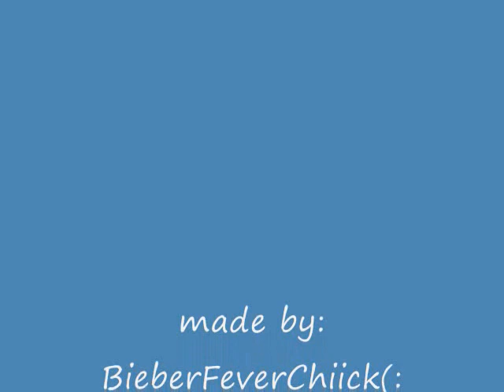A Justin Bieber Love Story, Summer Love♥ Ep. 86.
call up mr. brady, tell him leave the hair to the guy who sings BABY!♥
Courtney: *lays head on his shoulder* i cant wait to get married to you
Justin: yeah.. *kisses her head*
Courtney: i am already all yours.. you dont need papers to prove it
Justin: i know, i just like knowing now you cant leave me for someone else
Courtney: i dont think i could leave you married or not, i just cant see my life without you
Justin: *lays head on hers* niether can i
-one month later-
Courtney POV: everyone knew about the wedding.. well almost everyone.. but mostly everyone.. my mom freaked she thought i was pregant, i had to tell her a thousand times i wasnt, i was busy with school, clubs, sports, and planning the wedding. everyone i knew in school was coming, and Justin invited a bunch of famous people.. we were happy, we went looking for Apartment furniture with Emily and Ryan and we decorate our room and all four of us did the guest room, it was graduation day and tommorow we were moving in.. i was so excited, and Ryan got valedictorian.. i couldnt wait to hear what he said
-  the graduation-
Ryan: when i was in third grade, i wanted to be a firefighter and me and my friends Chaz, Justin, Christian, James and Tyler.. played firefighters at the play ground and Courtney would make fun of us
Courtney: I LOVE YOU RYAN
Ryan: *laughs* i love you too.. in third grade, i met the people who would be my family.. *smiles*
Courtney, Justin, Chaz, Tyler, James, and Christian
James: WE LOVE YOU
Ryan: Yes i know you do
Everyone: *laughs*
Ryan: in fourth grade i found out what girls are
Everyone: *laughs*
Ryan: in fifth grade, i wanted to be an alien.. i wanted to live in space.. in sixth grade, i wanted to be a doctor after i saw the first season of grays anatomy..
Everyone: *laughs*
Ryan: in seventh grade, i wanted to be a chef.. and i would spend hours in the kitchen with my mom.. in eight grade i found out my best friend could sing.. and that guy is Justin Bieber
Justin: YEAH MAN!
Chaz: *hollers*
Everyone: *laughs*
Ryan: handsome fellow isnt he
Girls: *Scream*
Ryan: *laughs* alot of things have happended since third grade.. i've wanted to be a astronaut, an alien, a doctor.. and now i jsut dont know.. but hey were in the 21 century.. we have years to figure that out, so in 4 years.. ask each one of us.. what are you going to be when you grow up? and i still wont have the answer.
Everyone: *laughs*
Ryan: but im pretty sure my fellow classmates will.. *smiles* happy graduation guys
Everyone: *claps*
-they all get there dipolmas-
Principal: fairwell class of 2010
*everyone clap and cheers and hats go up*
Courtney: WE DID IT!
Emily:  I KNOW
-they both jump up and down-
Justin: hey little one
Courtney: *hugs him*
Justin: *hugs back*
Courtney: i love you
Justin: i love you too
Ryan: so what did you guys think about my speech
Courtney: it was sooo FUNNY!
Ryan: *smiles*
Chaz: Justin is handsome
Justin: i am handsome arent i *grins*
Courtney: *hits him*
Justin: im playing
Christian: *laughs* firefighters! you remember?!
Catalina: *laughs*
Ryan: wouldnt forget it especially not the part where Courtney and her friend made fun of us
Jenny: *laughs* i can see that
Courtney: so, club toxic tonight?
Emily: no doubt about it
Justin: No drinking
Courtney: ok dad
Ryan: hey young lady do not disrespect your husband
Justin; *laughs*
Christain; they arent married yet dumbass
Catalina: not yet but they will soon *smiles*
Courtney: *smiles*
Ryan:So, toxic.. say 11ish?
Courtney: we'll be there
Emily: 1 dollar drink till midnight
Courtney: we'll be there for sure
Justin: *laughs*
-they all hug and walk away-
Kathrine: Courtney! i cant belive it
Courtney: i know im finally high school free mom!
Kathrine: congrats Justin
Justin: thanks *smiles*
Pattie: Justin *hugs him* your such a big boy now
Justin: Mom!
Courtney: *laughs*
Pattie: Courtney *hugs her* im so happy for you too
Courtney: *hugs back* thanks
Pattie: Kathrine! hello long time no see!
-they talk and Justin and Courtney walk off-
Courtney: *walks out* were done
Justin: not yet *wraps arm around her* there's still alot more to come
Courtney: *smiles*